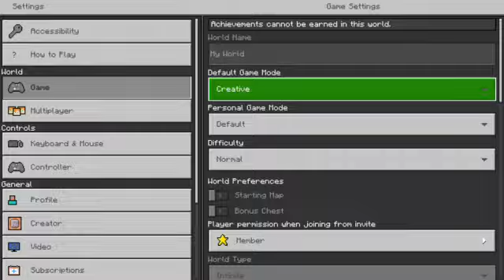Fortnite br s7